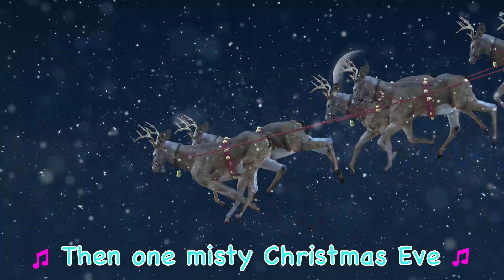Rudolf the Red Nosed Reindeer Christmas Song! | DoReMi Bricks Nursery Rhymes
Come sing and dance along with us with our “Rudolph the Red-Nosed Reindeer | Christmas Song” variation!

LYRICS:

Rudy the Red-Nosed Reindeer
Had a really shiny nose
And if…you ever saw it
You can see it flash and glow

Some of the other reindeer
Used to tease and call him names
They never let little Rudy
Join in any fun fun games

Then one misty Christmas Eve,
Santa came to town,
Rudy with your nose so bright,
Please please guide my sleigh tonight

Then all the reindeers loved him
As he led the team with glee
Rudy the red-nose Reindeer
You’re Santa’s favorite one indeed

Rudolf with your nose so bright,

© Copyright Little Star Kids / DoReMi Bricks (STAR Producer Studios) 2022